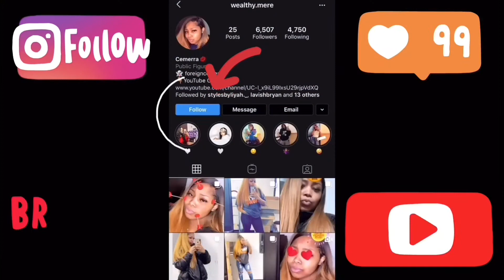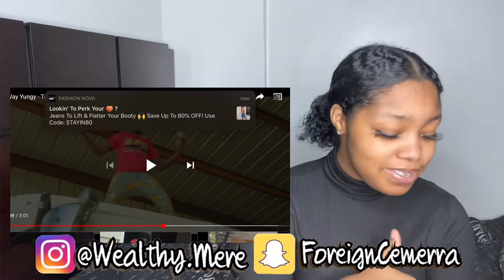BWay Yungy - Take It back (Official Music Video) | Reaction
**Be Sure To SMASH THE LIKE BUTTON**